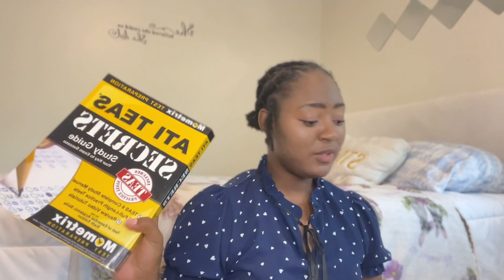ATI TEAS EXAM/ how to study/ my score/ 2022 TEAS changes/ nursing school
This video is for Pre-nursing students or anyone who is curious about the TEAS exam. I talk about my experience with the TEAS and give advice on thing u things I think are important to know about the nursing school entrance exam. Good luck with your Nursing Journeys!